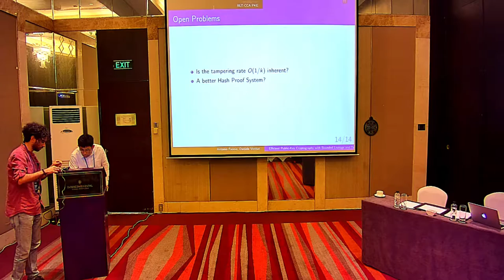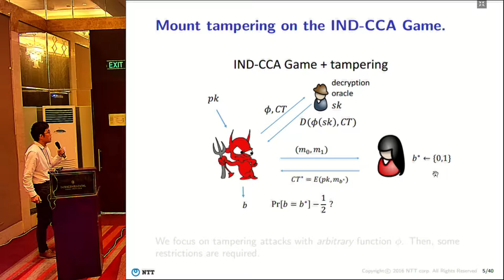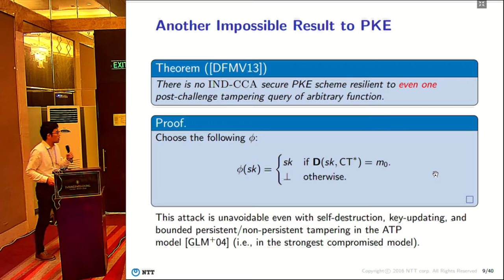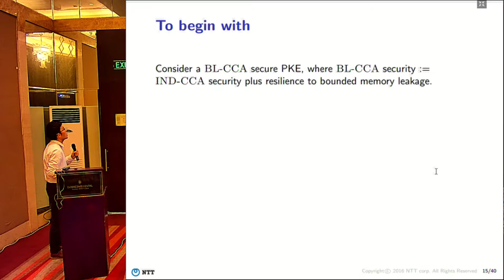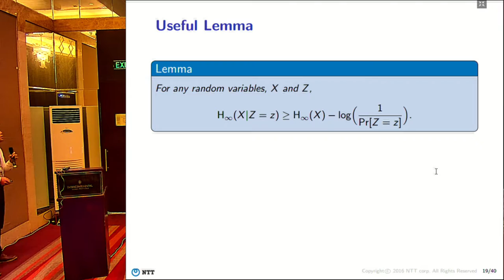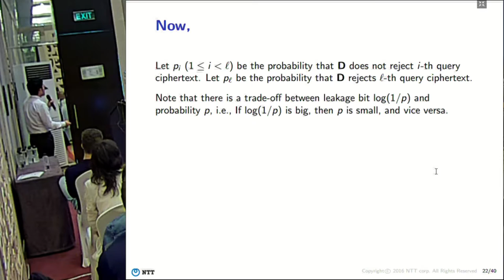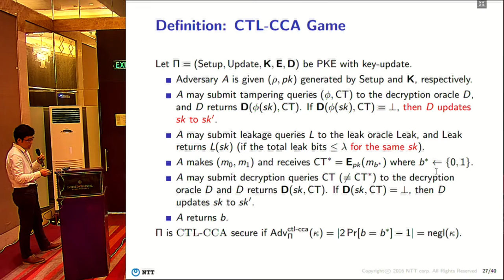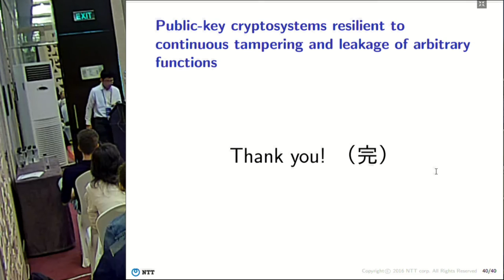Public-Key Cryptosystems Resilient to Continuous Tampering and Leakage of Arbitrary Functions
Eiichiro Fujisaki and Keita Xagawa. Talk at Asiacrypt 2016.